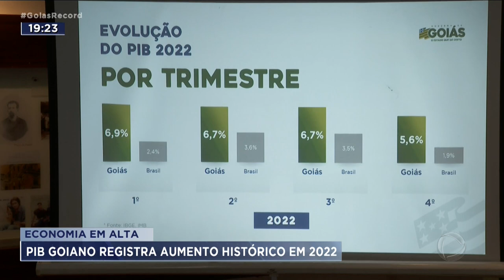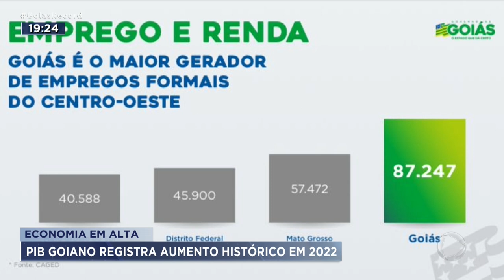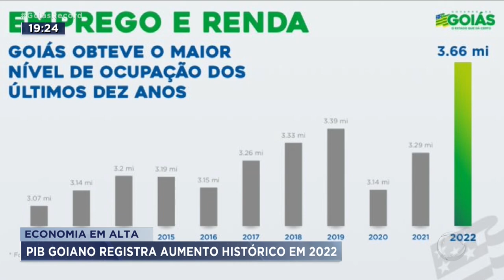ECONOMIA EM ALTA: PIB GOIANO REGISTRA AUMENTO HISTÓRICO EM 2022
O GOVERNO DE GOIÁS APRESENTOU HOJE O RESULTADO DO PIB, A SOMA DE TODAS AS RIQUEZAS GERADAS EM GOIÁS NO ANO PASSADO.